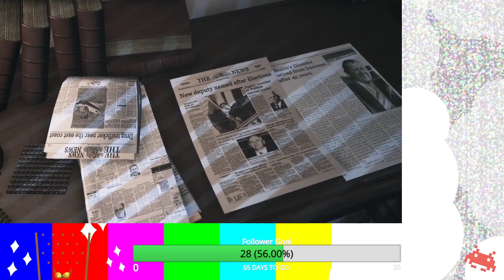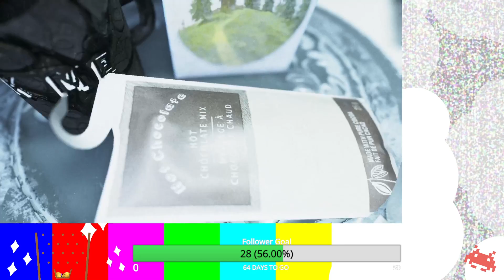Chimken Nungats Play Visage Part 1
TW: Suicide, Child Murder

We're starting on our journey into the heckin' spookums!